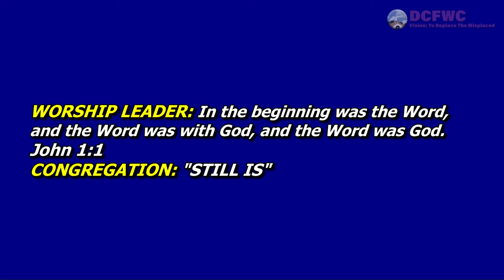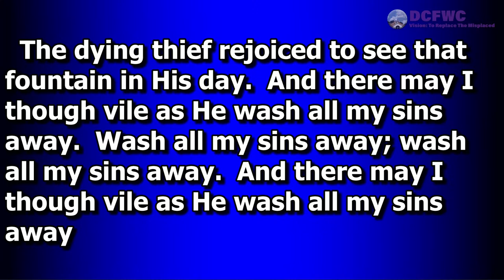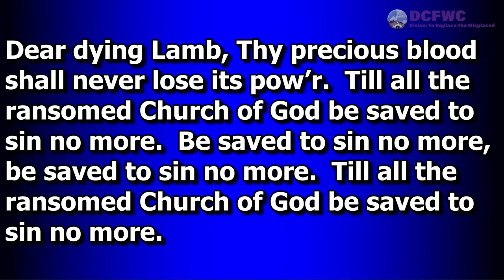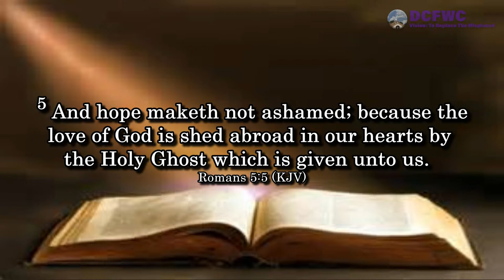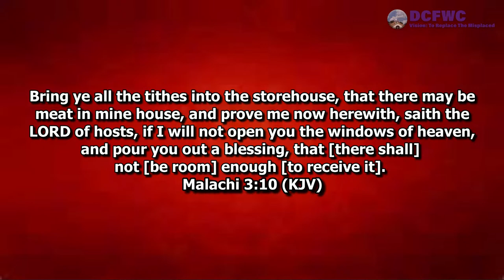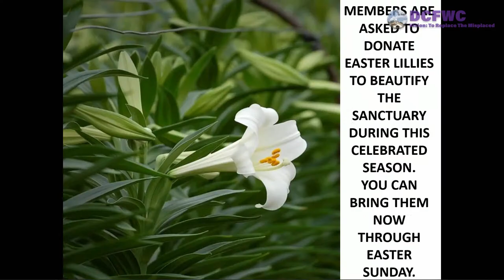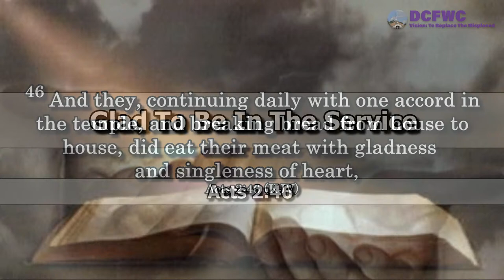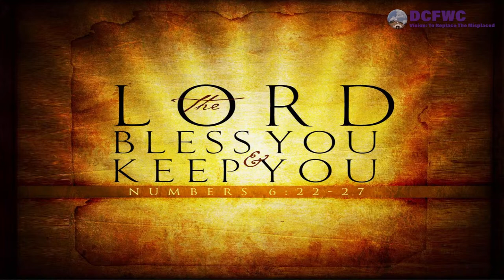Daleville Christian Fellowship Worship Center